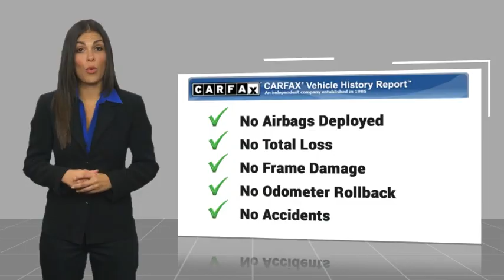2022 Toyota Corolla Cross HEMET BEAUMONT MENIFEE PERRIS LAKE ELSINORE MURRIETA 721198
2022 Toyota Corolla Cross LE